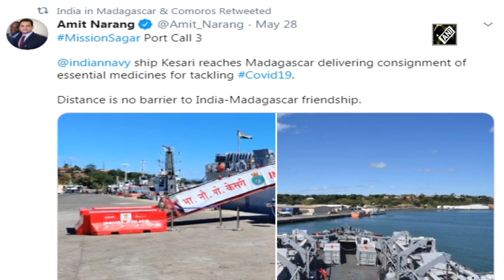India provides consignment of medical supplies to Comoros to tackle COVID-19, dengue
India has provided a consignment of COVID-19 related essential medical supplies to Comoros, off Africa's east coast.